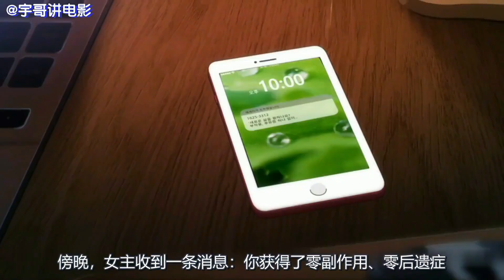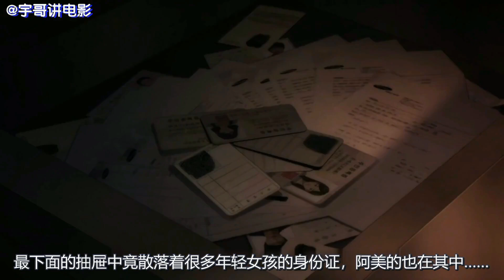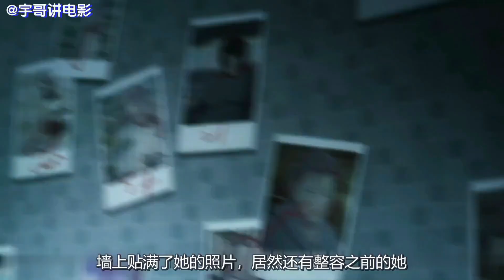明明只是部动画片，却比真实的电影恐怖1万倍，只因剧情太过真实《整容液》【宇哥】